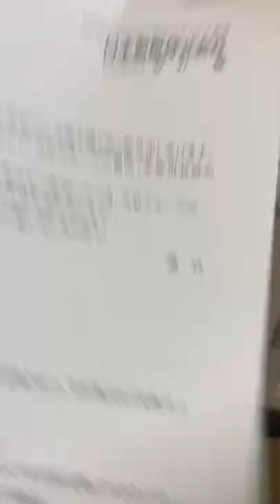日本製紙の株主優待が届いた。